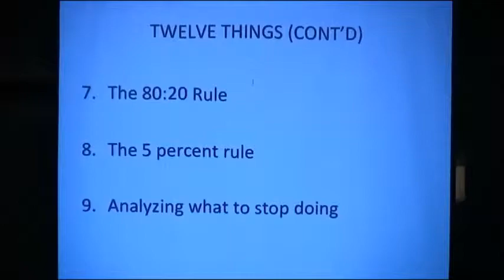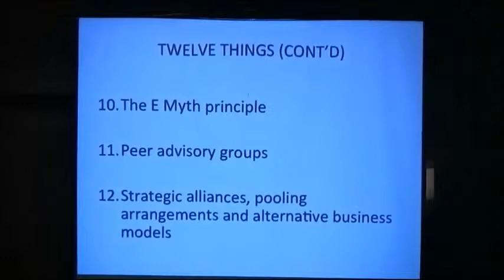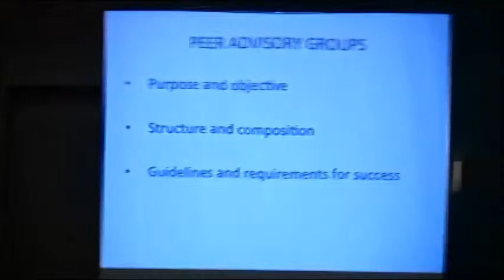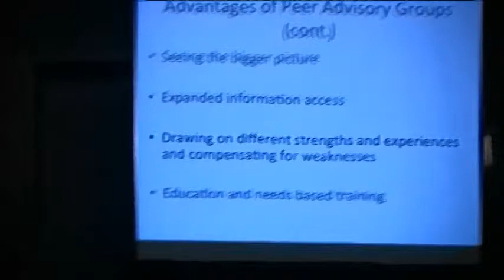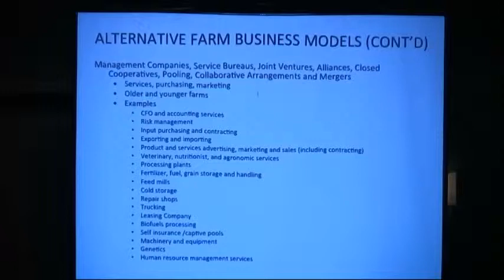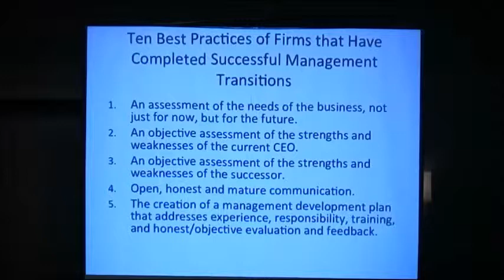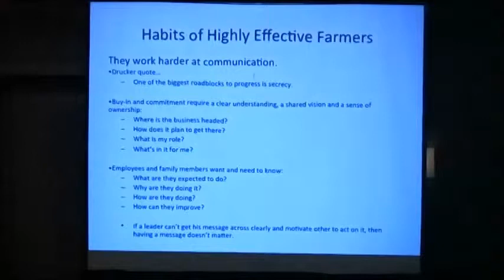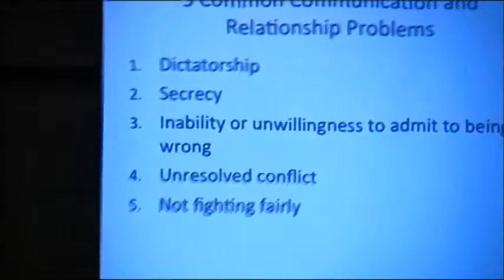NY Farmnet - Who Will Manage Your Farm Tomorrow? Part 1